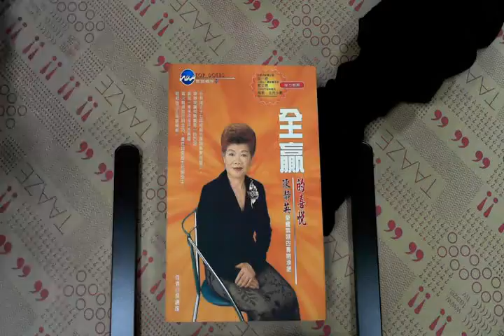TAAZE｜全贏的喜悅－陳靜英榮耀無限的壽 二手書書況 9789573084211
TAAZE｜讀冊生活網路書店「全贏的喜悅－陳靜英榮耀無限的壽」，找二手書請至